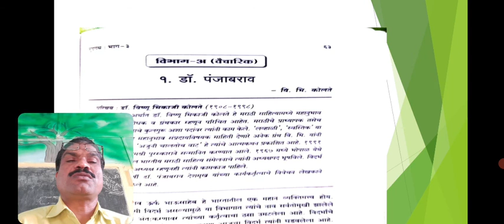B.A.III.Sem-6 डॉक्टर पंजाबराव वि. भि. कोलते-B